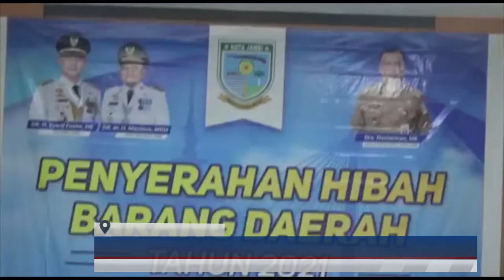(13/12/2021) DINSOS KOTA JAMBI SERAHKAN 40 UNIT ETALASE KEPADA KPM PKH